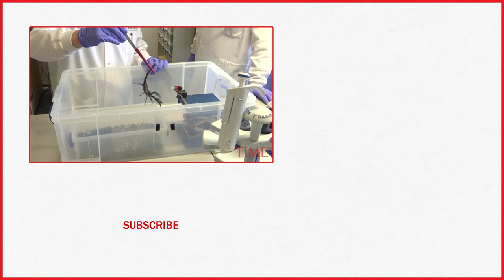A United Airlines Passenger Was Stung By A Scorpion While In The Air | TIME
A scorpion stung a passenger on a United Airlines flight on Thursday, sending her to the hospital.